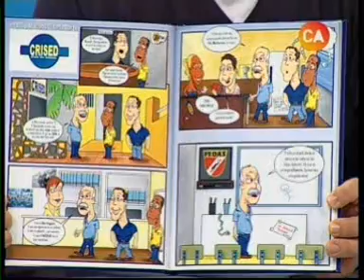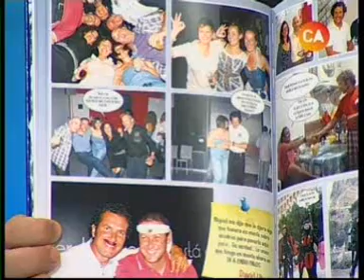ALFREDO CASAS COMIC CRISED 1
Alfredo Casas nos entrevista a Manuel "Recre" y a mí sobre el Comic Homenaje que hemos regalado algunos de los socios del Club Crised en agradecimiento a los cursos y todo lo que hemos aprendido con ellos. Un cómic donde se intenta reflejar todas las situaciones que se pueden dar en un club de buceo de forma desenfadada y amena.